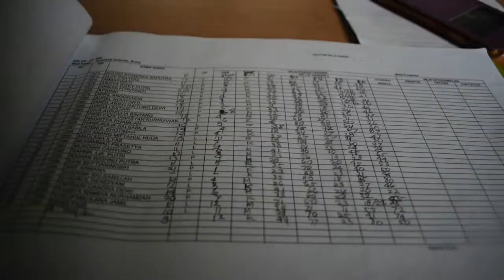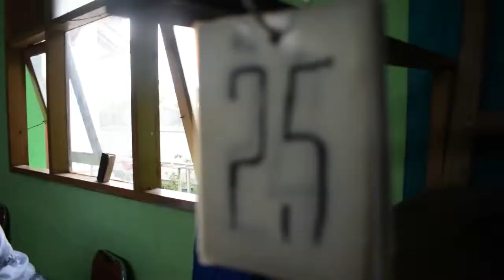Pengambilan Nilai Praktik Olah Raga